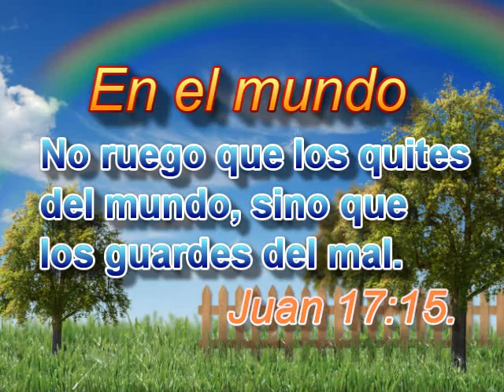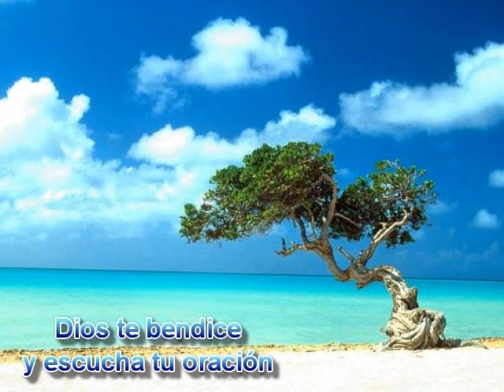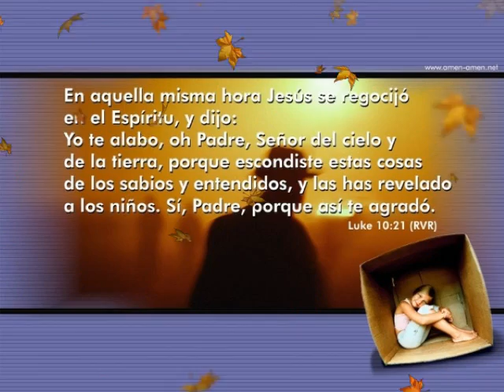Matutina Adultos del 23 de Noviembre del 2011